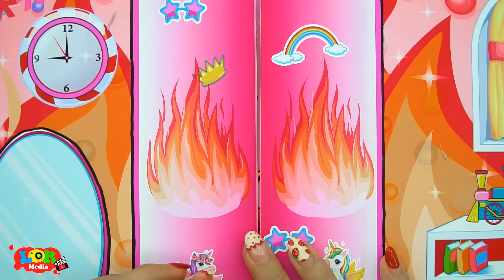Paper Dolls Dress Up - Fake Fire Elsa Family and Frozen Poor Dress - Barbie Story & Crafts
0:00 Fake Fire Elsa Family and Frozen Poor Dress
5:58 Resilient Poor Rapunzel Mother Angels Dress